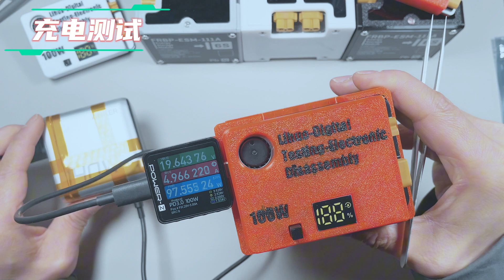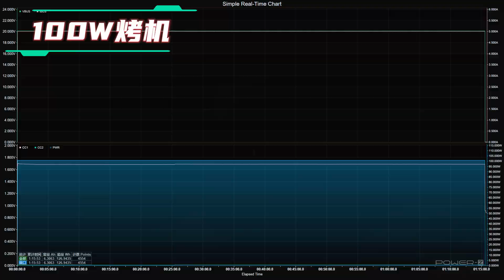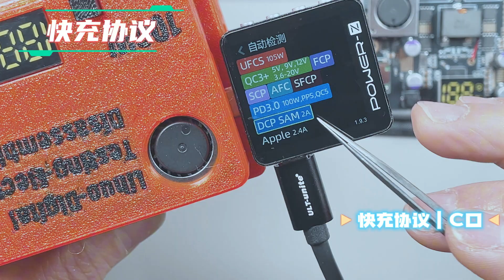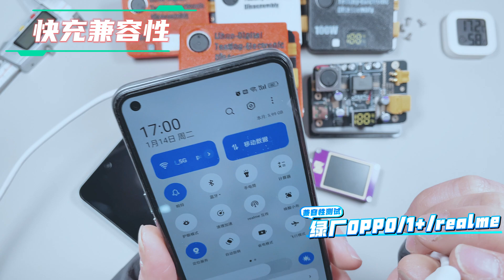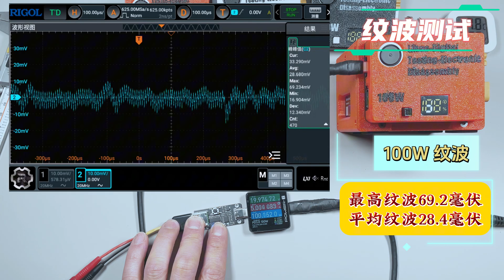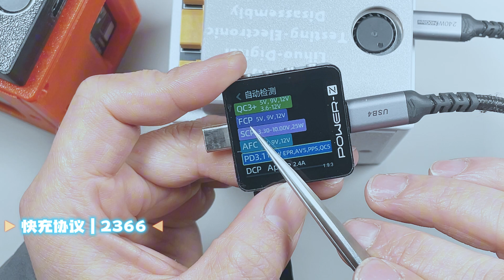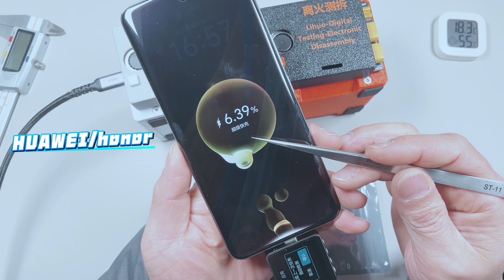承诺兑现！推出100W双向充电模块和英集芯改版芯片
上期DIY视频给大家承诺的，100W兼容性非常不错的双向充电模块，来了！全发烧级堆料，全网有那个做DIY电源的，舍得这样的去下料做一个DIY产品，除了我好像没有谁了！还有，就是一颗神秘的芯片，也来了，视频里面去看吧！需要这些产品的老铁，海鲜市场找我，当然我这里是发烧级的，价格有点贵！平价的可以海鲜市场找我的哥们儿（星源逸电子）！